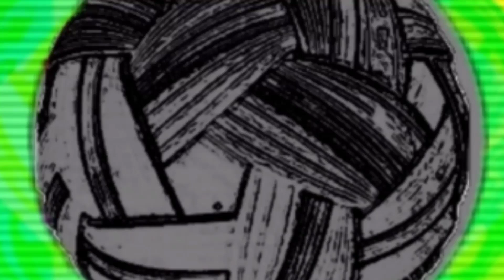10 TOP SUNBACK SPIKE COMPILATION || Repost By Instagram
10 TOP SUNBACK SPIKE COMPILATION ||FROM INSTAGRAM

terimahkasih!!!